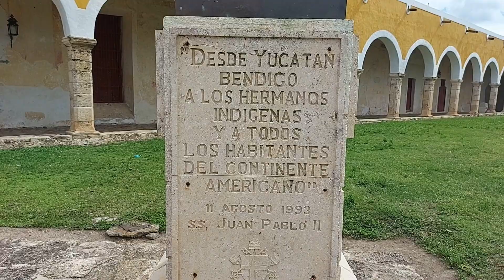IZAMAL YUCATAN👍VIAJANDO CON VALENCIA👌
CONOCE IZAMAL YUCATAN PUEBLO MAGICO, LA CIUDAD PINTADA DE AMARILLO Y EL BELLISIMO CONVENTO DE SAN ANTONIO DE PADUA LA PIRAMIDE Y SUS CASAS PINTADAS DE AMARILLO, VEN A IZAMAL, LA CIUDAD DE LAS 3 CULTURAS, VIAJANDO CON VALENCIA TE LO RECOMIENDA!!!